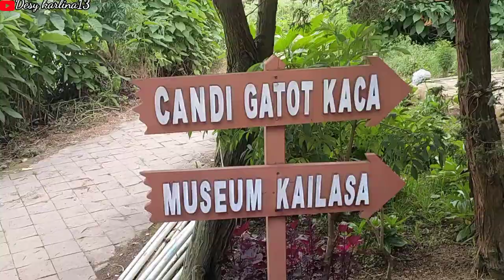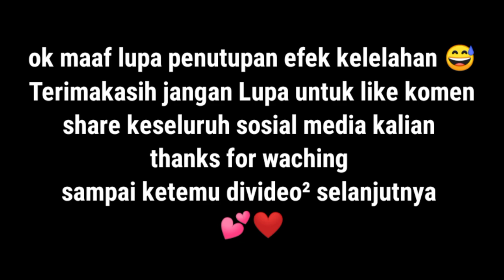Candi Arjuna Dieng,objek wisata sejarah yg instagramable.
Candi Arjuna adalah sebuah bangunan candi Hindu yang terletak di Dataran Tinggi Dieng, Kabupaten Banjarnegara, Jawa Tengah, Indonesia.